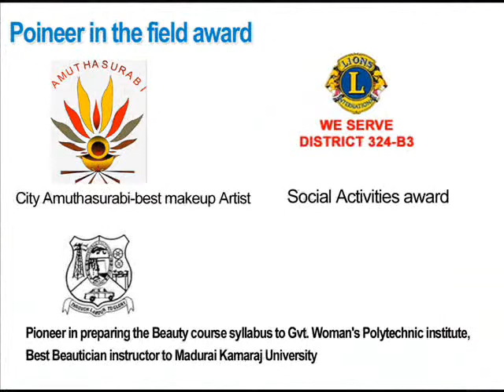Royal Beauty Parlor,CEO Profile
Specialist in Bridal Makeup,Bridal Makeup Artist in Madurai,Bridal Beauty Parlor In Madurai,Pioneer in preparing the Beauty course syllabus to Gvt. Woman's Polytechnic institute, Best Beautician instructor to Madurai Kamaraj University